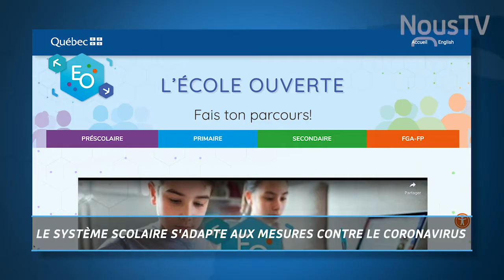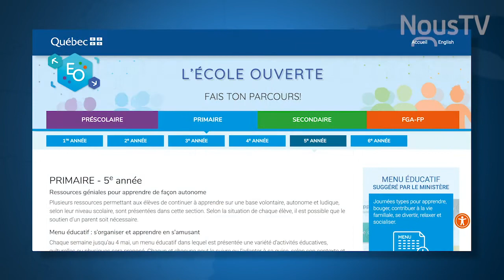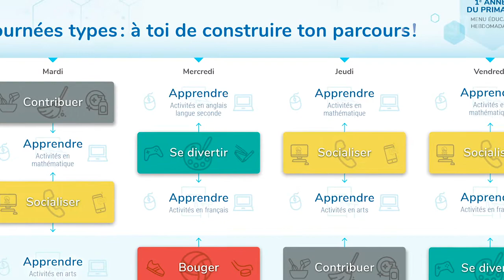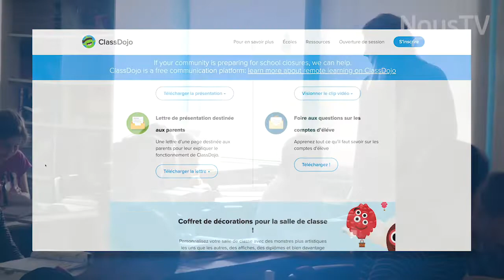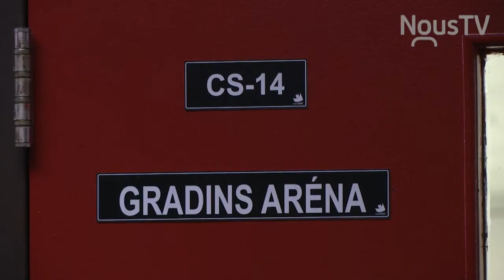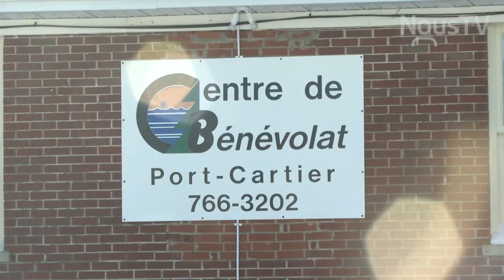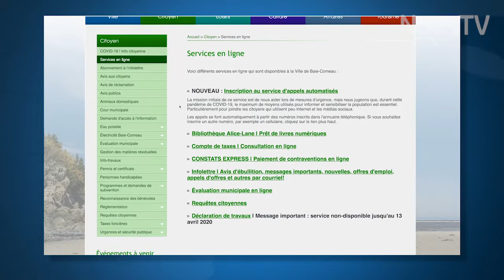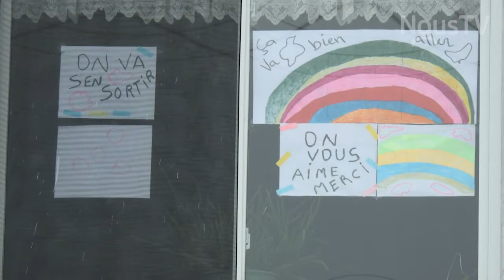Connecté Sept-Iles et Port-Cartier - Emission 14 - 8 avril 2020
Cette semaine : Le système scolaire s'adapte aux mesures contre le coronavirus; Des employés municipaux subissent aussi les contrecoups de la COVID-19.